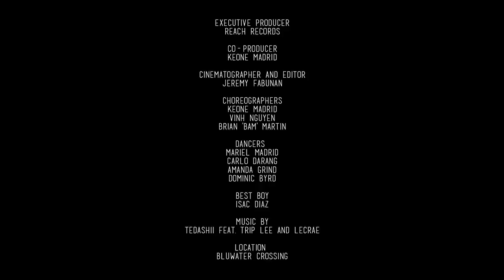Tedashii - Nothing I Can't Do - DANCE VIDEO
Hear Nothing I Can't Do ft. Trip Lee & Lecrae off of Tedashii's fourth studio album, "Below Paradise."

Keone Madrid along with fellow choreographers Vinh Nguyen and Brian "BAM" Martin choreographed an incredible piece for Tedashii's song "Nothing I Can't Do Ft. Lecrae & Trip Lee!"